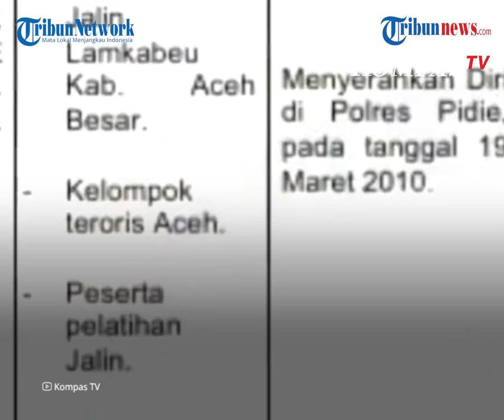Sosok Penjual Senjata Airgun kepada Pelaku Penyerangan Mabes Polri, Ternyata Eks Napi Teroris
TRIBUN-VIDEO.COM - Terungkap sosok penjual senjata airgun yang digunakan oleh terduga teroris ZA untuk beraksi di Mabes Polri.

Pria berinisial MK yang menjual senjata tersebut ternyata pernah berurusan dengan hukum.

MK merupakan mantan narapidana teroris di Aceh pada 2010 lalu.

Dilansir oleh Tribunnews.com, Karo Penmas Divisi Humas Polri, Brigjen Rusdi Hartono mengungkap sosok MK.

Ia diketahui merupakan seorang mantan narapidana teroris di Aceh pada 2010 lalu.

"Benar, yang bersangkutan eks napiter Jalin Jantho, Aceh tahun 2010," kata Rusdi saat dihubungi, Selasa (6/4/2021).

Kendati demikian, Rusdi tak menjelaskan keterlibatan MK dalam aksi tindak pidana teroris di Aceh 2010 lalu.

Yang jelas, MK telah dibawa penyidik dari Aceh ke Jakarta sejak Sabtu (3/4) kemarin.

Seperti diberitakan, tim Densus 88 Anti-Teror Polri telah berhasil menangkap penjual senjata yang digunakan teroris Zakiah Aini alias ZA (25) saat menyerang Mabes Polri, Rabu (31/3/2021) lalu.

Penjual senjata berinisial MK diamankan di Kota Banda Aceh.

Hingga kini pihaknya masih terus mendalami kasus tersebut, mengingat lokasi MK yang berada di Aceh saat ditangkap.

Sementara itu, Kadiv Humas Mabes Polri Irjen Pol Argo Yuwono telah memastikan jenis senjata yang digunakan pelaku teror ZA di Mabes Polri yakni merupakan jenis Airgun berkaliber 4,5 milimeter.

Hal itu dipastikan seusai melakukan pendalaman dan pengecekan dari uji labfor atas sejumlah barang bukti yang ditemukan.

"Dari hasil pengamatan gambar senjata yang dipergunakan pelaku jenis pistol Airgun BB bullet call 4,5mm," tukas dia.

(Tribun-video.com/Tribunnews.com)

Artikel ini telah tayang di Tribunnews.com dengan judul Penjual Airgun pada Terduga Teroris yang Serang Mabes Polri Ternyata Eks Narapidana Teroris di Aceh,